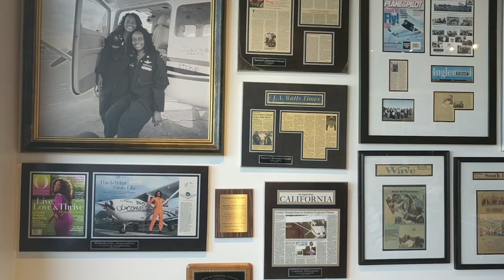Compton is More Than You Think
Compton has changed a LOT in 40 years. It's not (and never has been) only about gangs and gang violence, there's some really cool stuff there too!

Student project